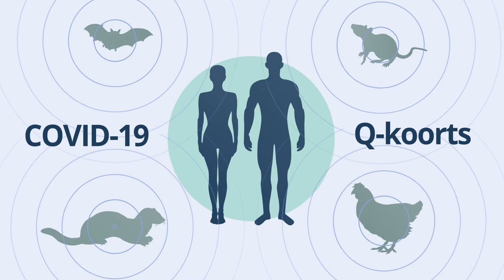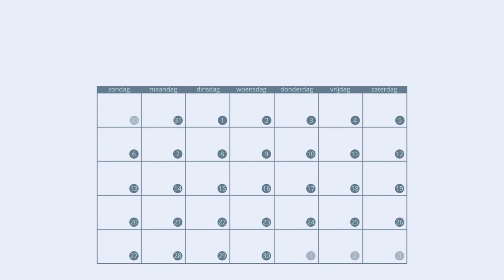Zorg rondom postinfectieuze klachten: van Q-koorts naar COVID-19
Deze cursus is voor alle zorgprofessionals in de eerste lijn die te maken krijgen met patiënten die kampen met postinfectieuze klachten. Meer informatie? kijk op